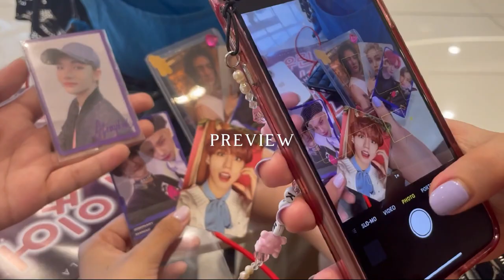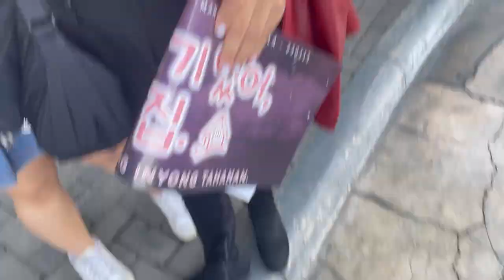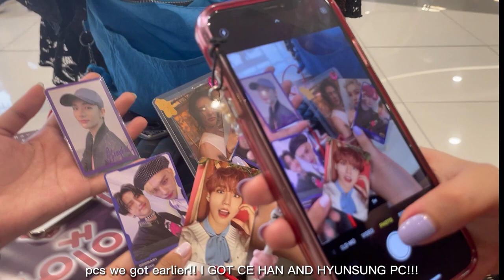a vlog: stray kids maniac in manila ♡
i know this video is 29 mins long, I AM AWARE...lol :') anyway, I decided to vlog my skz in mnl experience because why not hehe pls excuse the horrible fancams in the other clips because i was busy screaming my head off. i will never shut up about this day because waiting for them was WORTH IT and i love them so much! okie that's all, enjoy the vlog! ♥

[major audio warning for the concert clips hehe]